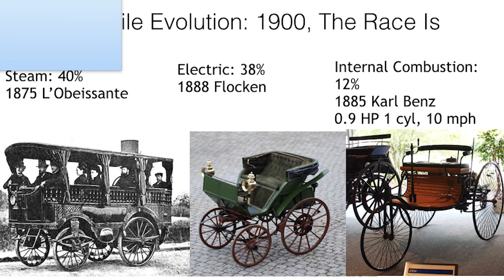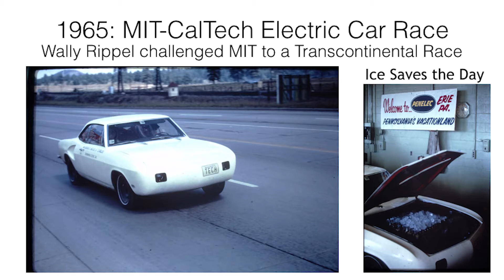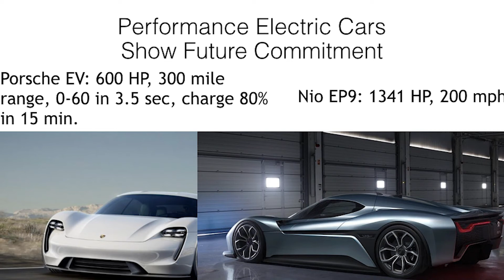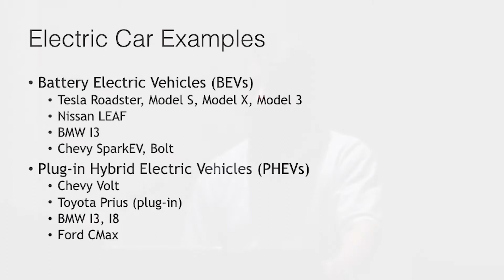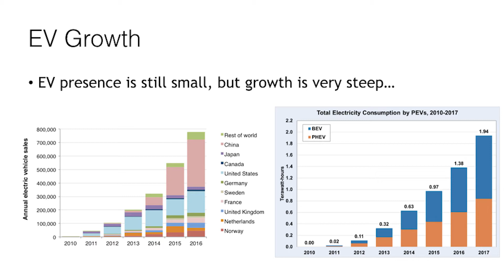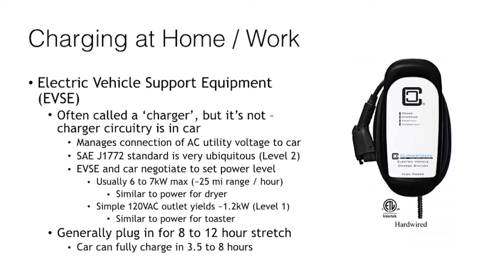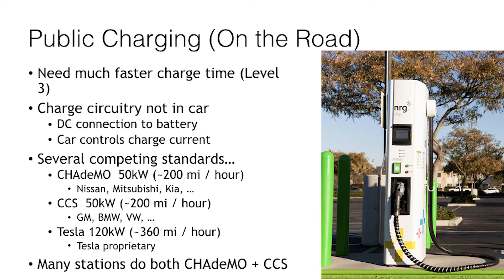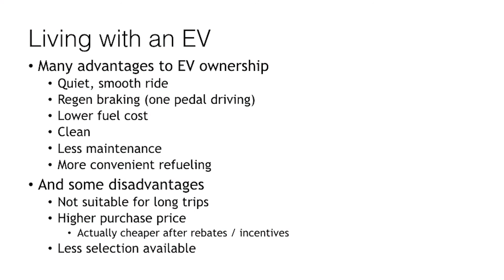Newbury Court Presents: Electric Cars - Past, Present and Future